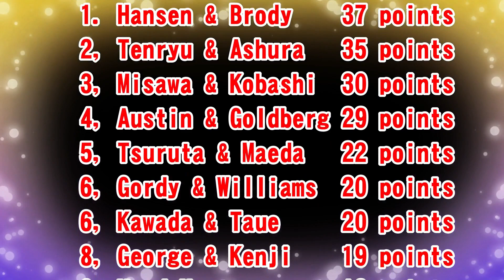【AJP the 1990's＃48-3】Giant Baba＆Marufuji vs Gordy＆Williams【FIRE PRO WRESTLING WORLD】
【全日・四天王時代＃】世界最強タッグ
ジャイアント馬場＆丸藤 正道vsテリー・ゴディ＆スティーブ・ウィリアムス